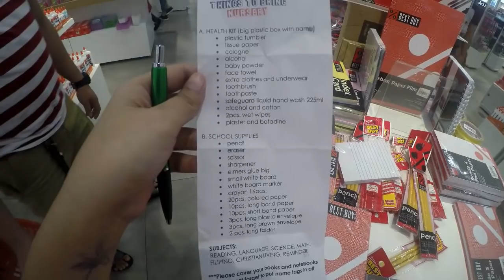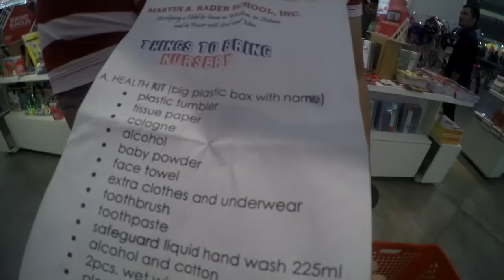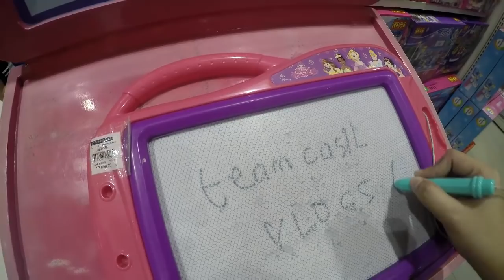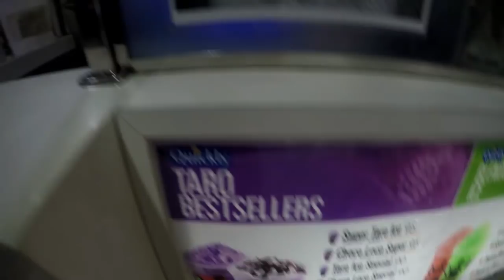TWICELIGHTS GIVEAWAY UPDATE! + MAY NAGPA-PICTURE SAMIN SA MALL! READY NA SA PASUKAN!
Hi guys! 👋🏻

I'm Karenn, my husband's name is Bryann and our son, Kavee and we are TEAM CASIL 💕

We are looking forward seeing you in our channel! 💋

Editor : Wondershare